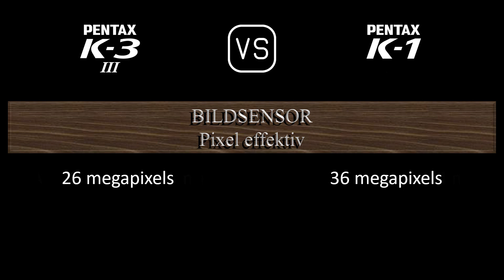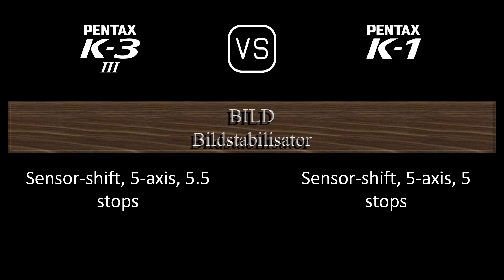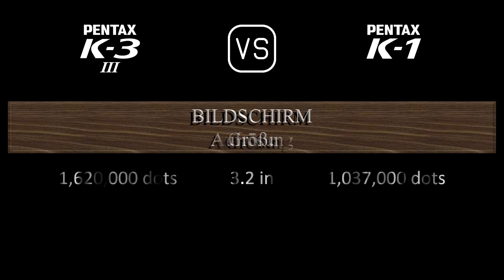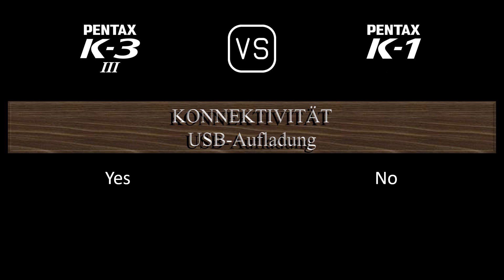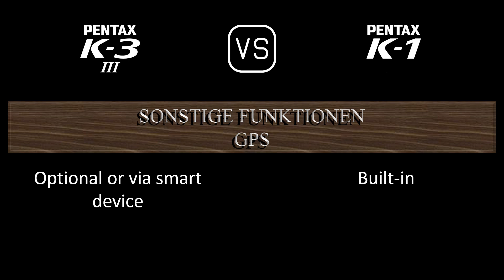Pentax K-3 Mark III vs. Pentax K-1: Ein Vergleich der technischen Daten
Dieses Video gibt einen Überblick über die Pentax K-3 Mark III und die Pentax K-1 in einem parallelen Technikdatenvergleich (comparison of specifications). Vielen Dank fürs Zuschauen.

00:24 EINFÜHRUNG
00:32 KAMERAGEHÄUSE
00:41 BILDSENSOR
01:05 BILD
01:21 OPTIK & FOKUS
01:50 BILDSCHIRM
02:10 SUCHER
02:22 FOTOGRAFISCHE FUNKTIONEN
03:23 VIDEOGRAFISCHE FUNKTIONEN
03:39 SPEICHERUNG
03:43 KONNEKTIVITÄT
04:12 ALLGEMEINE ANGABEN
04:32 SONSTIGE FUNKTIONEN